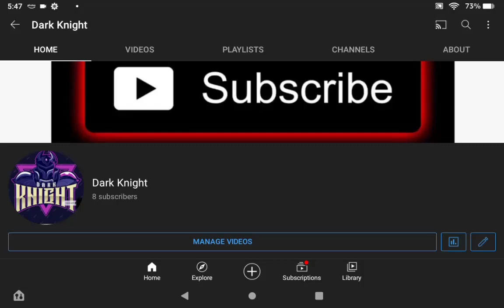perfectly cut screams ft my sister